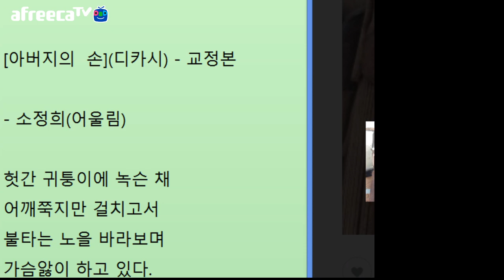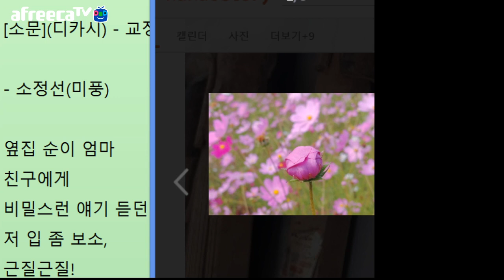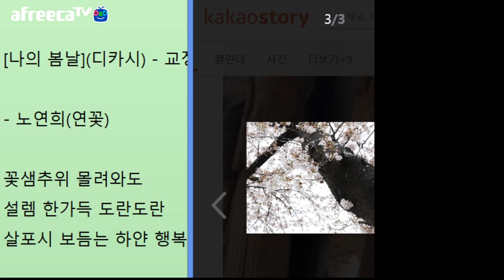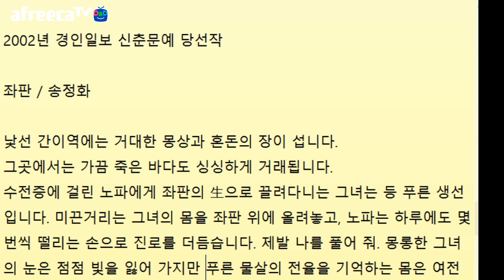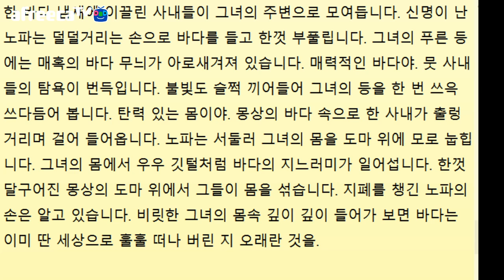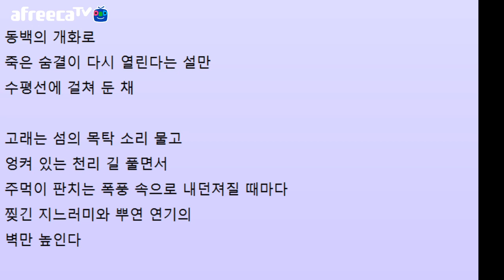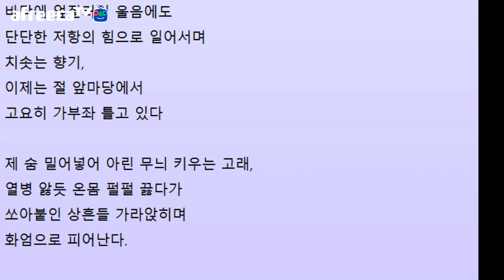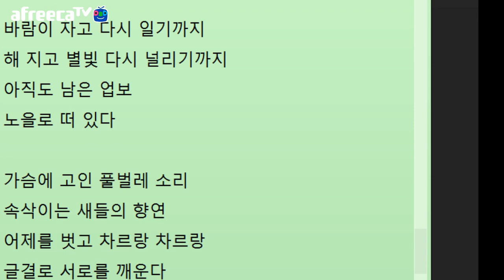[문학토크1563회]문학박사 박덕은TV